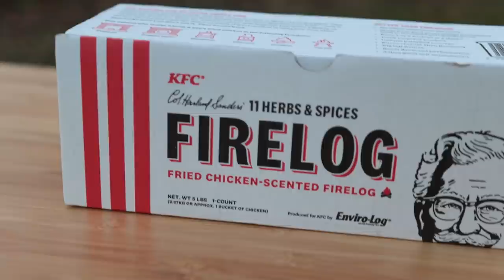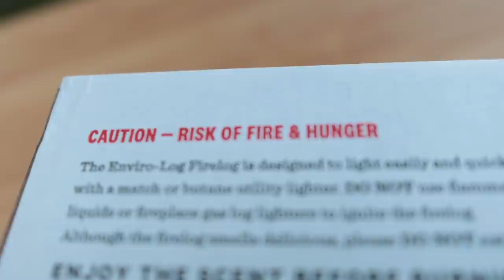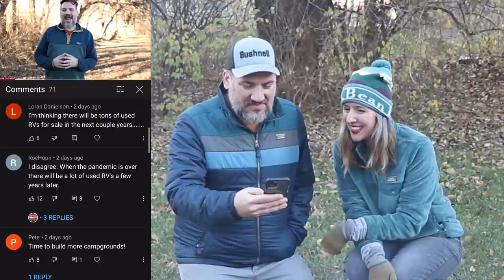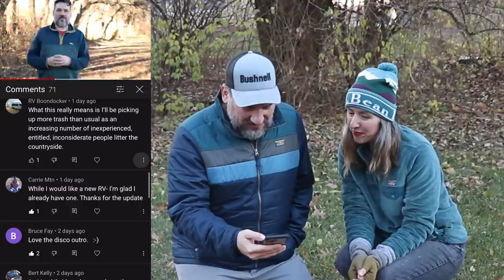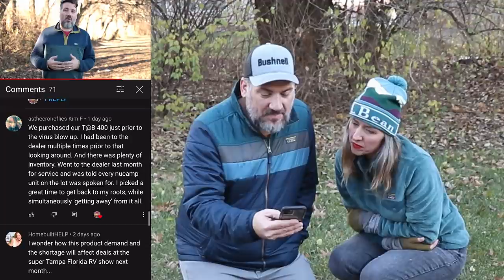We Tried the KFC FIRE LOG So You Don't Have To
Yes...There is a KFC 11 herbs and spices fire log available at Walmart. But does it really smell like Kentucky Fried Chicken???